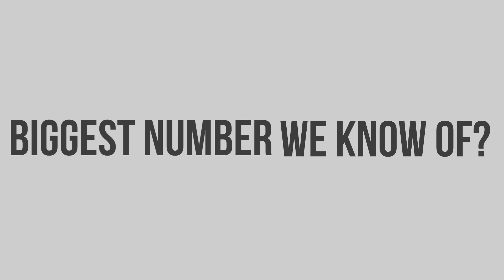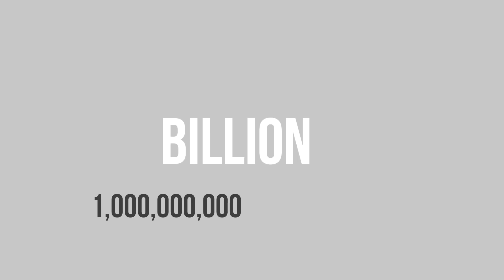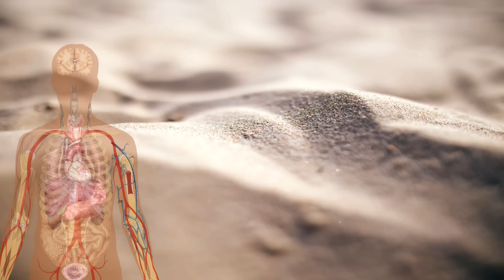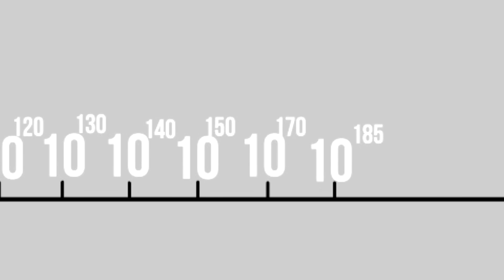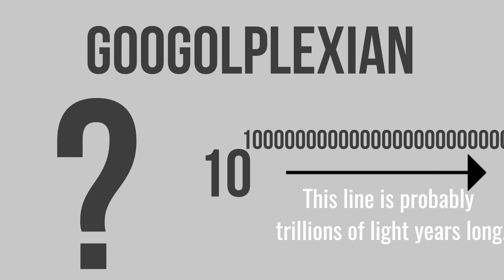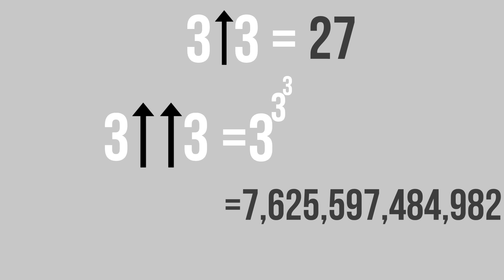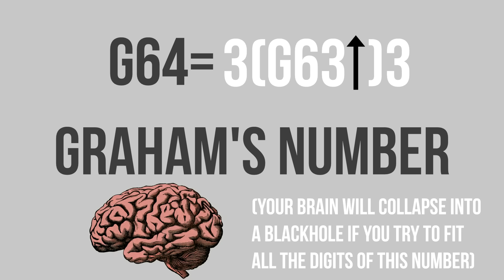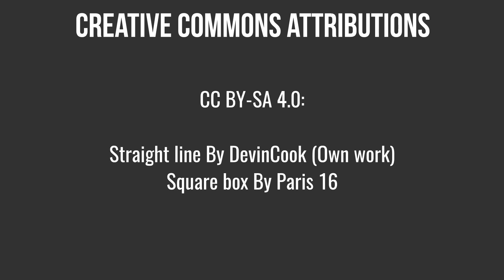What is the Biggest Number We Know of?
Have you ever wondered what is the biggest number we can think of? Is it a Googol? Or a Googolplex? How about Graham's number? Watch this video as I explain some of the biggest numbers known to us which are mind-blowingly huge and are impossible to perceive.

All Credits and Creative Commons Attributions at the end of the video.

Vespers - Topher Mohr and Alex Elena